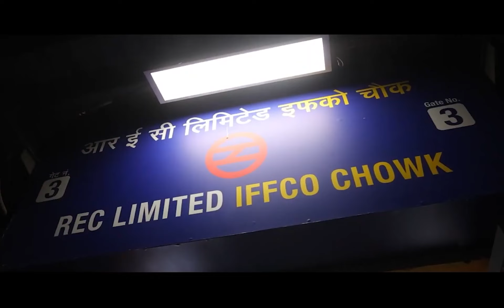गुरुग्राम का महत्वपूर्ण बिजनेस सेंटर इफको_चौक मेट्रो स्टेशन को मिली नई पहचान#RECLIMITED_IIFCOChock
गुरुग्राम का महत्वपूर्ण बिजनेस सेंटर इफको_चौक मेट्रो स्टेशन को नई पहचान मिली है। अब मेट्रो_स्टेशन पर भी आरईसी के बिजनेस सहित अन्य कार्यक्षेत्रों की जानकारी लोगों तक पहुँच रही है।